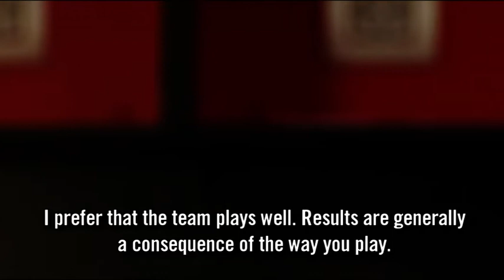Valencia CF: Pizzi: 'The aim is to have your personality reflected by the team'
In this first part of an interview given by Juan Antonio Pizzi to official magazine 'Amunt', the manager recalls his start as a coach, his first influences and his style of play. The complete interview, undertaken at the Ciudad Deportiva JinkoSolar in the dressing room, can be found in issue 148 of 'Amunt'.